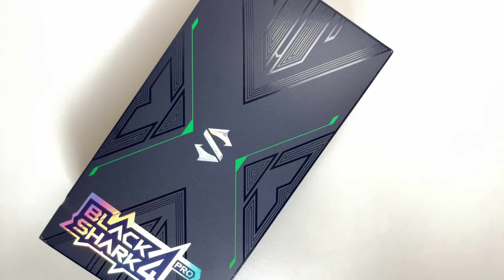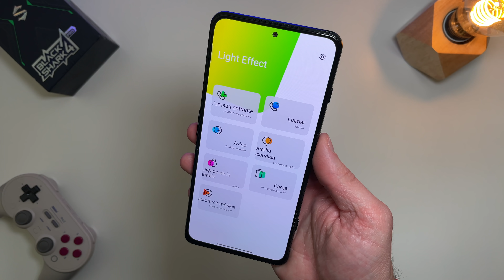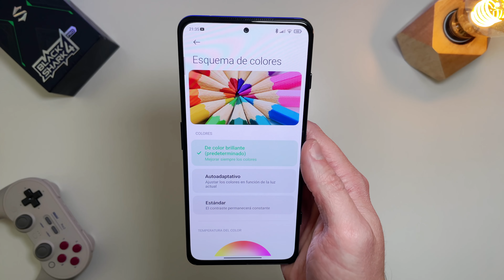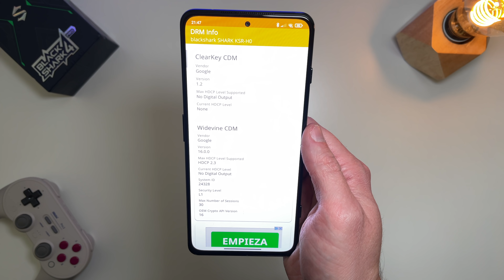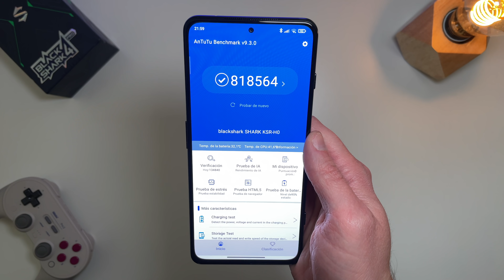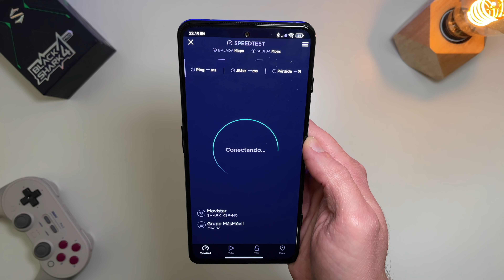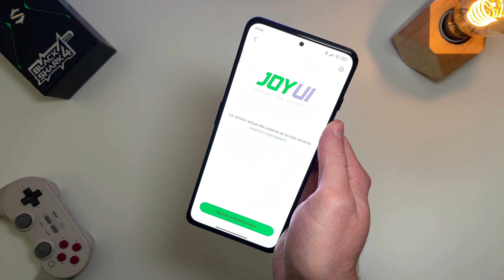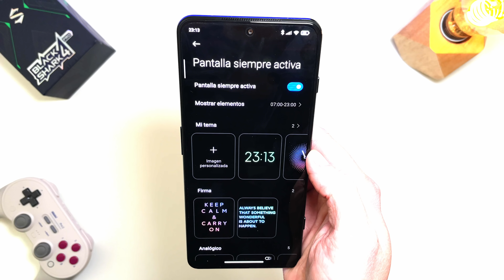ESTE Xiaomi lo tiene TODO! 🤩 Black Shark 4 PRO | Review Honesta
*OFERTAS de lanzamiento por tiempo y stock limitado.

🔴Mis Productos TECH

ESTE VÍDEO:
En este vÍdeo os traigo mi review del smartphone de Xiaomi mas desconocido por el gran público, y el MEJOR que ha pasado por mis manos con funciones muy TOP, como la posibilidad de poder convertirlo en un un TVBox o una videoconsola. Se trata del BlackShark4Pro.